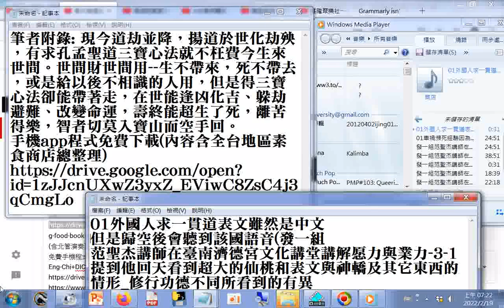分享 金龍、青龍各掌管什麼事+因果故事由車禍當事人口述 發一組范聖杰講師在臺南濟德宮文化講堂講解愿力與業力 3 1提到他回天看到超大的仙桃和表文與神轎及其它東西的情形 修行功德不同所看到的有異